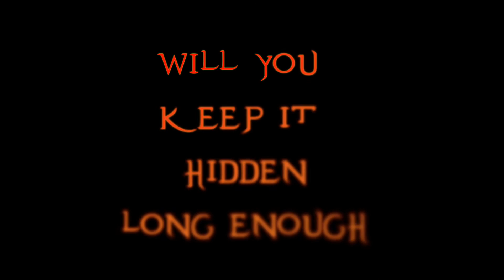The Truth Always Comes Out Intro